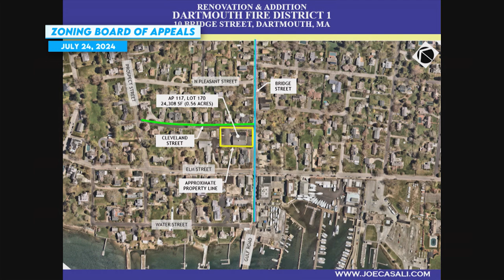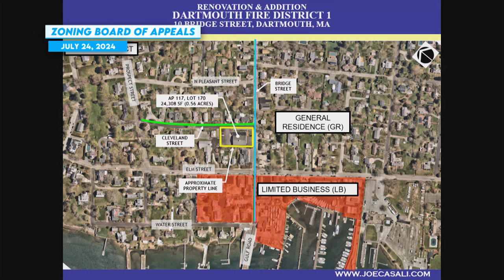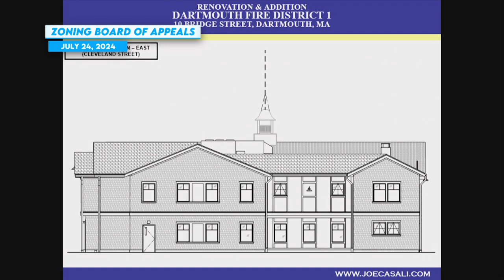Zoning Board of Appeals July 24, 2024